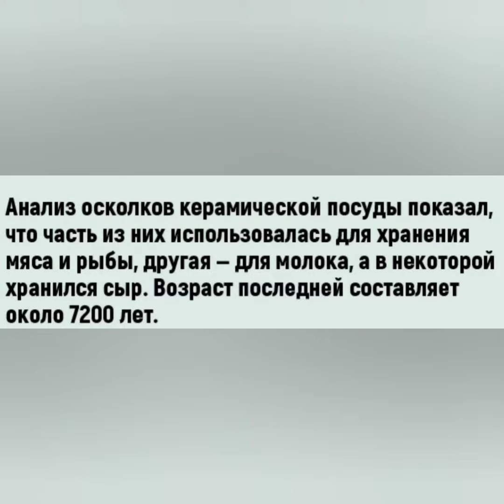Когда люди начали есть сир!